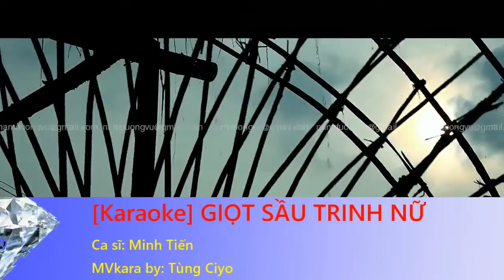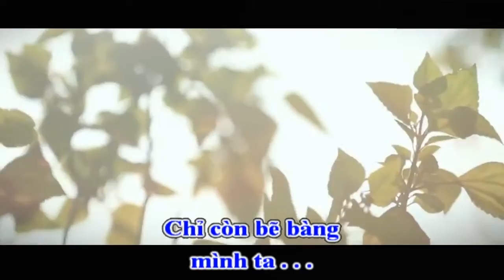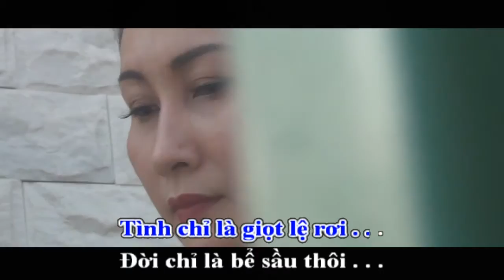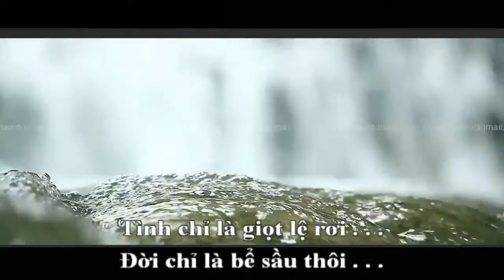[Karaoke Nhạc Sống] GIỌT SẦU TRINH NỮ - Minh Tiến [ Tùng Ciyo MV-karaoke]